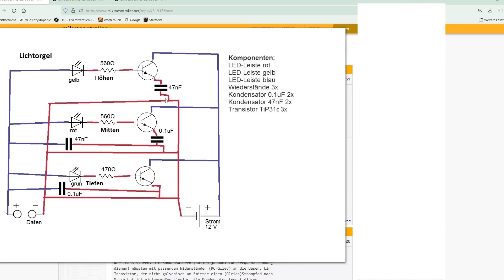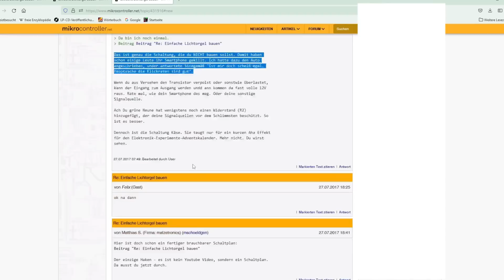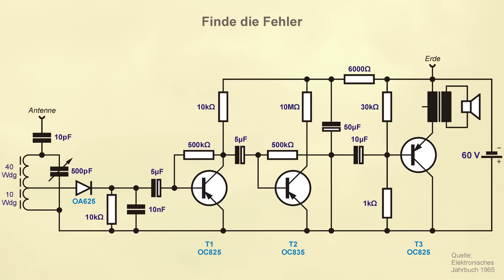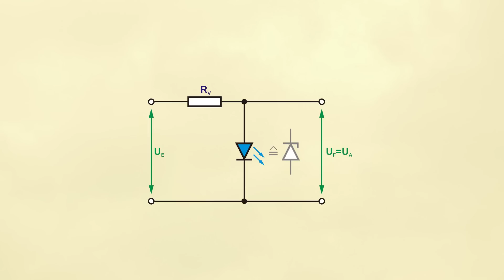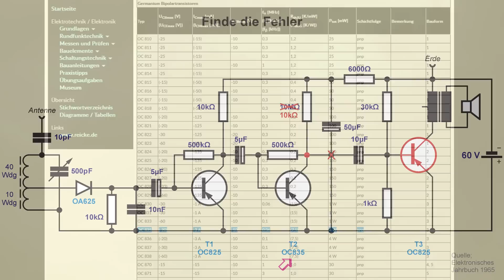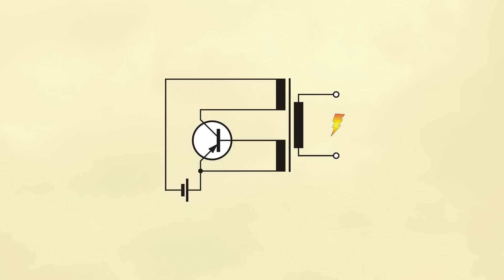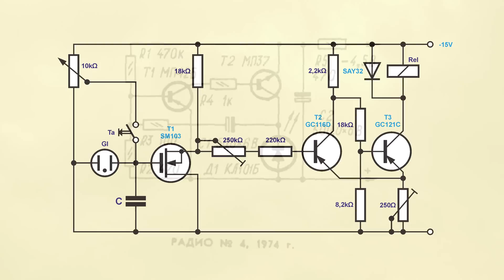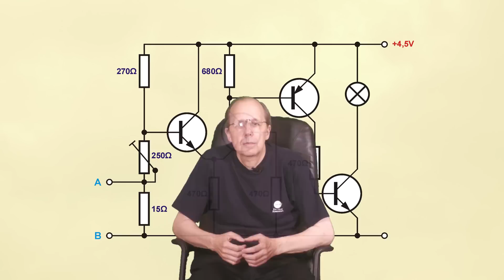Kritische Schaltungsanalyse, Fehler und Unzulänglichkeiten in elektronischen Schaltungen finden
Warum blindes Nachbauen nicht immer funktioniert und man vielleicht sogar Lehrgeld zahlen muss. Ein paar Hinweise zur Schaltungsanalyse.

0:00 - Einleitung
1:01 - Der Stein des Anstosses
2:14 - Was ist das Problem?
3:29 - Ein altes Preisrätsel
4:55 - Wie findet man die richtige Schaltung?
7:19 - Auflösung des Rätsels
10:35 - Vorsicht vor zu einfachen Lösungen
11:26 - Schaltungsanalyse 1
13:05 - Schaltungsanalyse 2
14:10 - Schaltungsanalyse 3
15:02 - Fazit